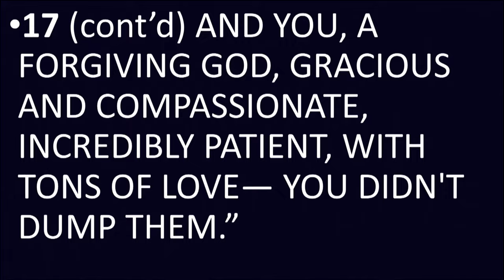SUNDAY 3-5-2023 IT ONLY TOOK 72 HOURS.